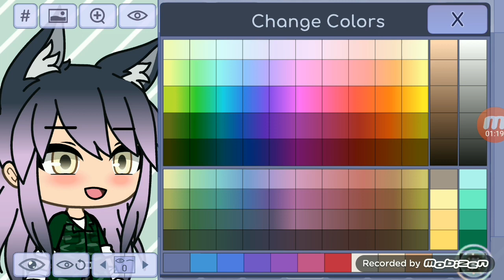Mi o'c :v